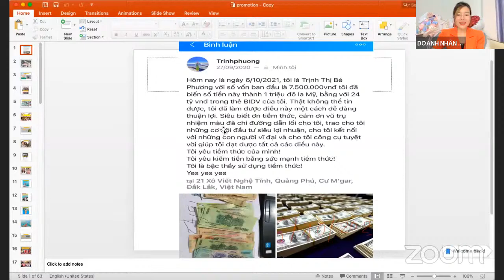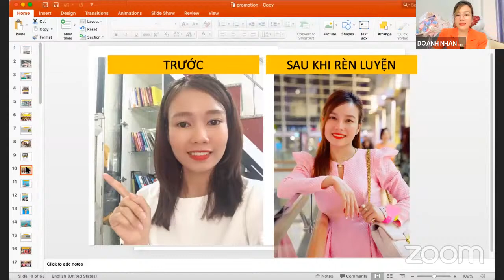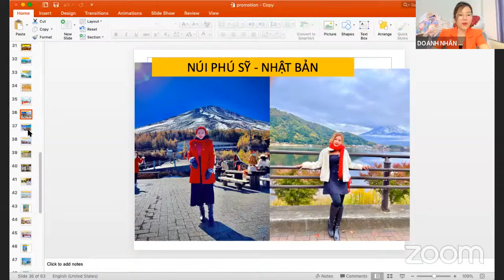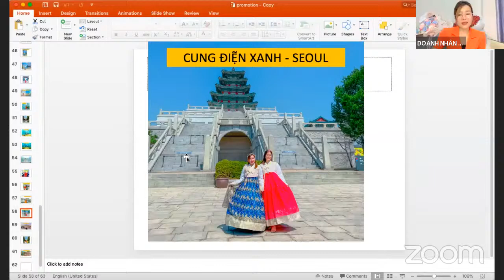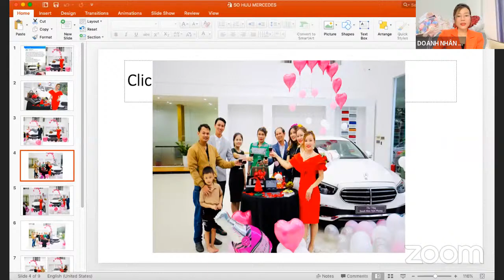5 CÁCH GIAO TIẾP VỚI TIỀM THỨC ĐỂ ĐẠT MỤC TIÊU TÀI CHÍNH